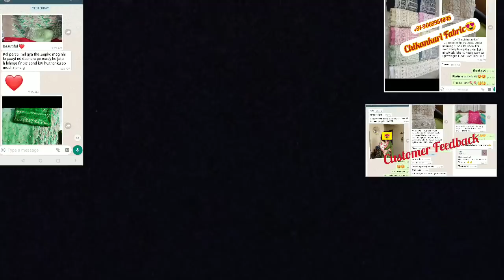Buy Different Net Fabric For Saree/Sarara/Skirt/Blouse buy_online नेट की Fabric/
Hello Everyone..

This Video is Only For Idea Purpose.. how to Make Perfect Outfit For Yourself..Don't Take this video in Wrong way..

New Updates Ke Liye mere Instagram Ko Follow Kare... I'd is..

1st dupatta kashmiri work-₹1950
Lucknowi-₹1850

Banarsi Suit-₹1050/
Patiyala Suit-₹880
Grey Suit-₹850
Blue Suit - ₹850

Rate ₹300 to 285 per mtr

Blouse 3d Part video Rate
1st pink blouse net-275/mgr+$
2nd net with white-185/mtr+$
3rd Green Sequence-450/+$
4th levendor sequence-185+$
5th sky net-185/mgr+$(1.5mtr available)
6th silk blouse leaf -250/MTR+$
Golden Crochet blouse -650/mtr+$
Red crochet blouse 350/mgr+$

Mere Channel Pe Aap..
Fabric,Border,Earrings,Saree or Dupatta Kharid Sakten  Hain..
Saree n Dupatta Customized Hoti hain..Apko Jo Bhi Saman pasand Aata Again Ap Uska Screenshot Mere no (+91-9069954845) pe Whatsapp Kare..

Whatsapp no is...
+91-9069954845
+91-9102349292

details..

Buy Fabric @wholsale price.